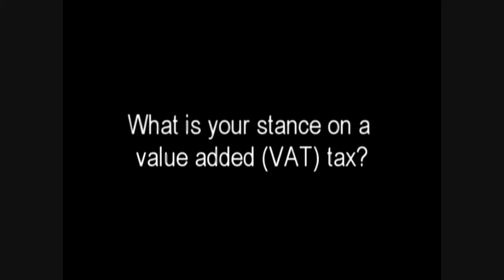Collins Bailey opposes a VAT tax system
Collins Bailey opposes a VAT tax system. For more information on Collins Bailey, go